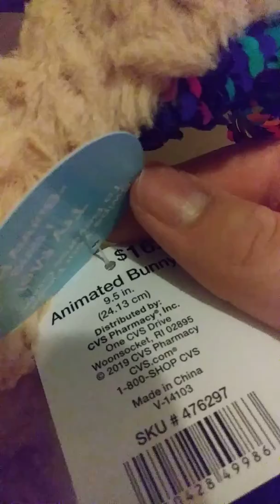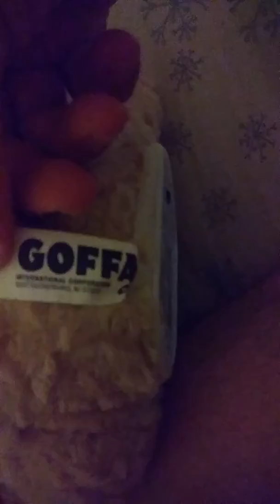Goffa international Ear Flapping Bunny 'Bunny Hop"